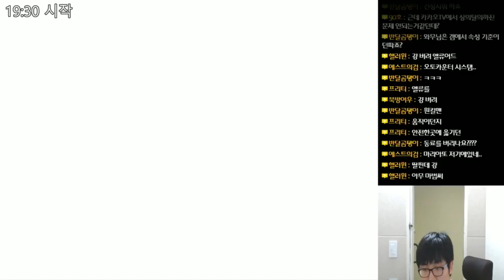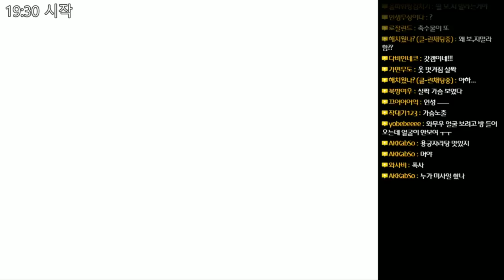악튜러스 (Arcturus) - 추억의 국산 명작 RPG - 18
악튜러스 (Arcturus)